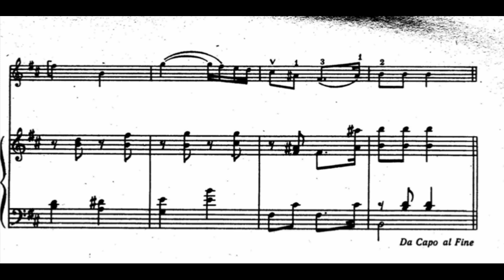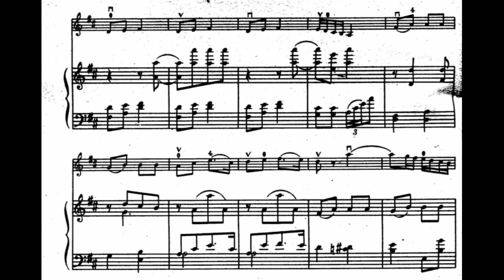"І шумить, і гуде" обр.Г.Верьовки (ф-но) 120bpm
Партія фортепіано (мінусовка) для домашніх занять